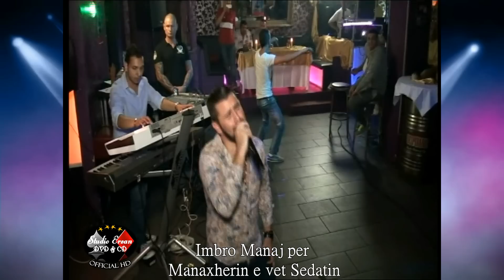Imbro Manaj & Emrah-K - Per Sedat Hannoverin (Official Video)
Publisher : Almus Music (p) 2017
Të gjitha të drejtat janë të rezervuara Ersan Production
Nuk lejohet publikimi në media në linjë ose vizive.
Të drejtat ekskluzive të publikimit i takojnë (p) 2017 Almus Music.